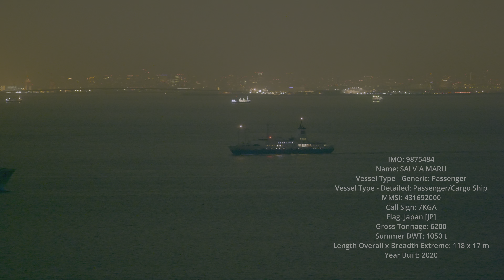(HDR) 定期ドックに向かう さるびあ丸 明石海峡 2023.4.4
定期ドックに向かう さるびあ丸 明石海峡 2023.4.4

IMO: 9875484
Name: SALVIA MARU
Vessel Type - Generic: Passenger
Vessel Type - Detailed: Passenger/Cargo Ship
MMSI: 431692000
Call Sign: 7KGA
Flag: Japan [JP]
Gross Tonnage: 6200
Summer DWT: 1050 t